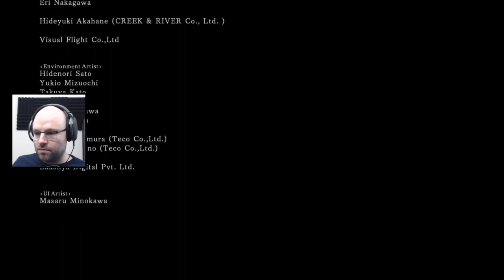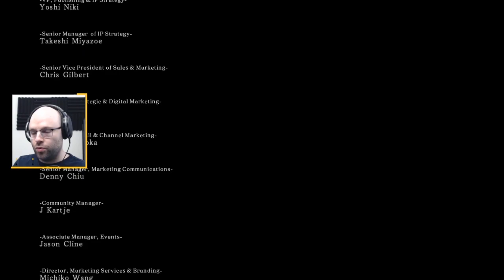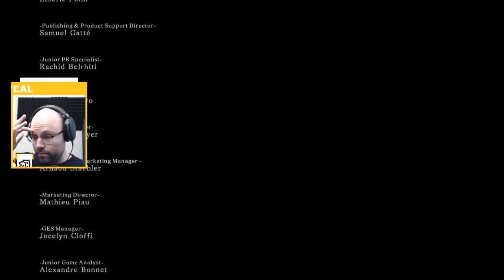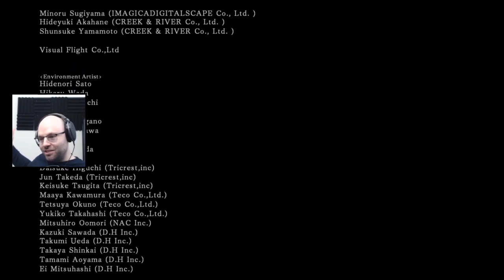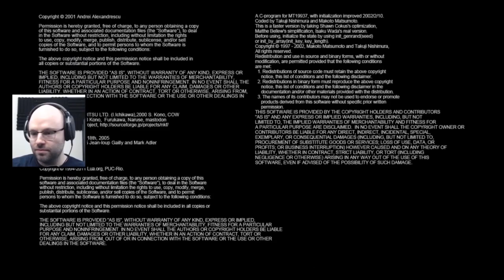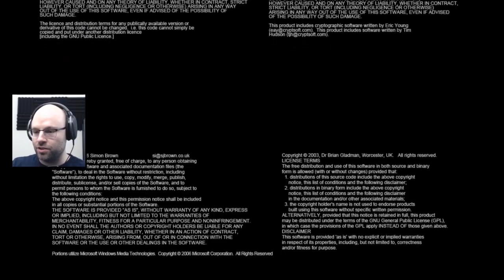Dark Salt II - The Crowns of Pog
My watch has ended. I can finally rest.